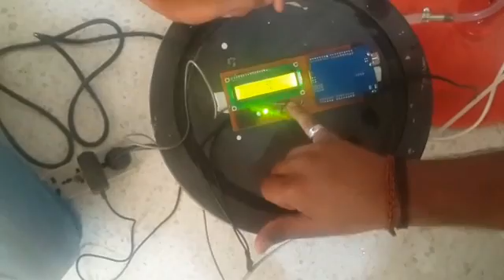13 session 044,060,123 temperature controlled dc fan part4